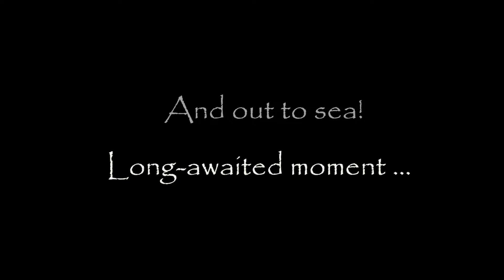イルカ三昧♡イルカ祭り ～ドルフィンスイム in 小笠原～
【Dolphin Swimming of June 9, 2015】
たった一日で三種類のイルカに会えた。活動的で内気なハシナガイルカ。フレンドリーなミナミハンドウイルカ。そして、ずっと会いたかったオキバンこと外洋性のハンドウイルカ。なんて日だ！

■ブログ
「野生のイルカと泳ぐ～GoProでドルフィンスイム～」

”Swim with Wild Dolphins ～With GoPro～”
●撮影した動画の一部を「PIXTA」で販売しています。
興味のある方は、リンクをクリックしてください。